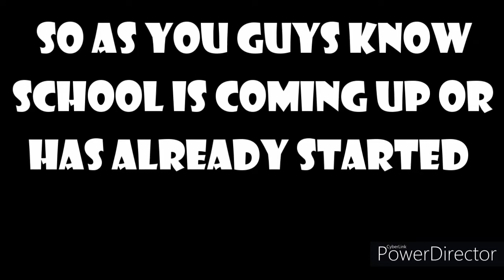Important Announcement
Sorry guys😔

Let’s try to get this video to 20 likes.